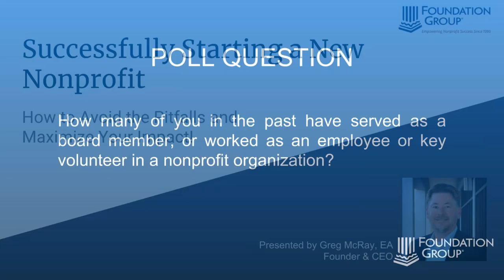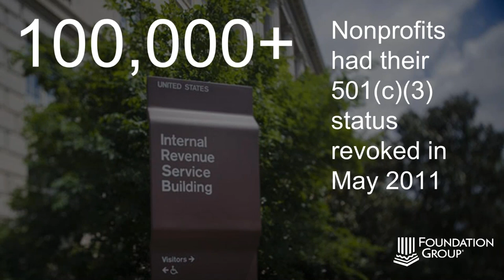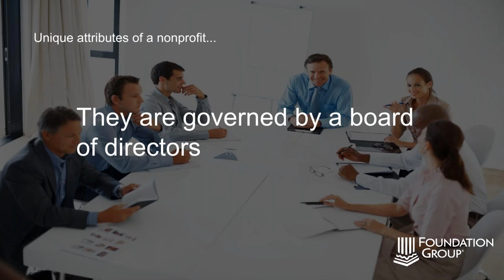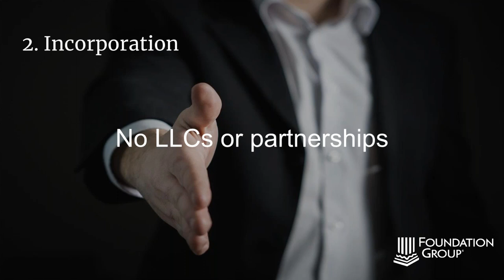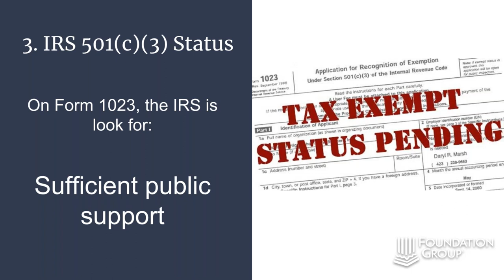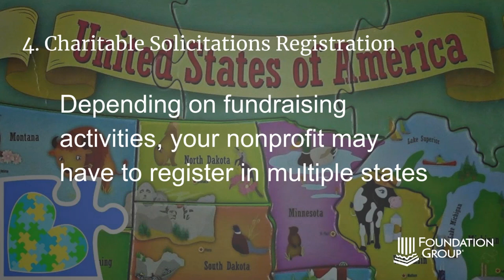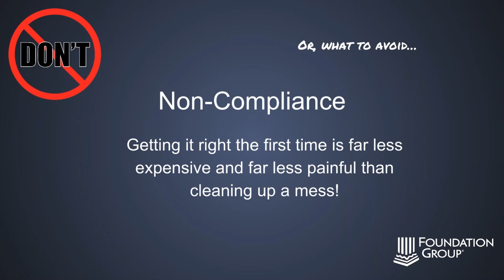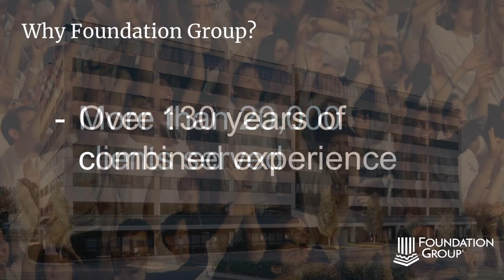Successfully Starting a New Nonprofit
In this recorded webcast, we explore the ins-and-outs of getting a new nonprofit up and running, the right way. We discuss the process itself, from incorporation, to IRS 501(c)(3) status, to state charity registration. We also take some time to dive into what makes a startup successful, and why doing it according to compliant, best practice can give you a serious headstart.

Finally, we talk about Foundation Group's SureStart™ Program, designed specifically to help new nonprofits turn their vision into reality.

🏆 YOUR NEXT STEP:
•Fill out this form for a FREE consultation on how to start a nonprofit

0:00 What is Foundation Group
0:42 eBook - 10 Things You Need to Know Before Starting a Nonprofit
2:03 Nonprofit Statistics
9:40 What Does it Mean to be a Nonprofit?
12:15 Structure and Purpose
13:39 Nonprofits DO NOT Have Owners
14:30 Nonprofit Governance: Board of Directors
16:52 How to Start a Nonprofit: Organization
21:05 How to Start a Nonprofit: Incorporation
24:15 How to Start a Nonprofit: IRS 501(c)(3) Status
35:00 How to Start a Nonprofit: Charitable Solicitations Registration
40:00 Best Practices and Attributes of a Successful Nonprofit: What to AVOID
45:23 Best Practices and Attributes of a Successful Nonprofit: What to DO
49:18 Get Professional Help - How Foundation Group Can Help You Start Your Nonprofit
50:45 Why Choose Foundation Group
53:30 Q&A
57:37 Conclusion